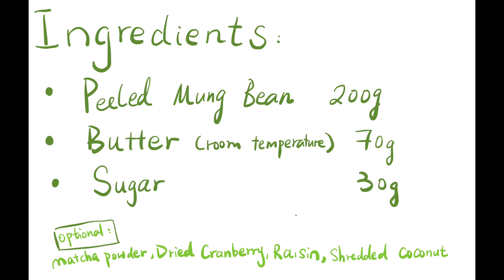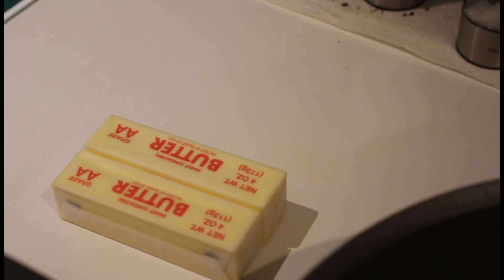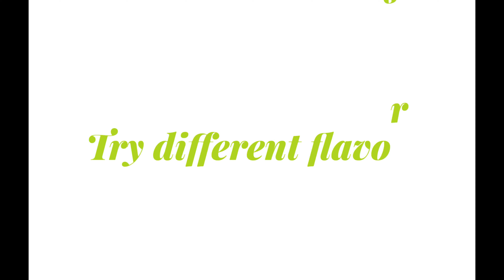Mung Bean Cake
Traditional Chinese dessert made by Mung Beans. Five different flavors: Original, Maqui, Coconut, Macha and Raisin. Hope you like it! 😃